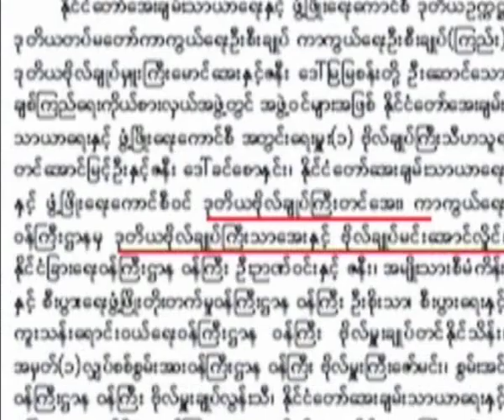MT TV news 18062009 Maung Aye China